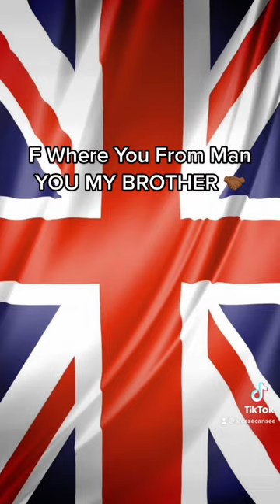We Still Black ✊🏾💜💫